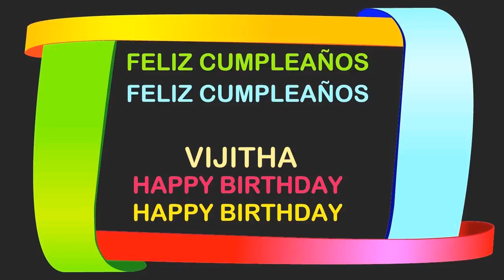Vijitha Birthday Postcards & Postales